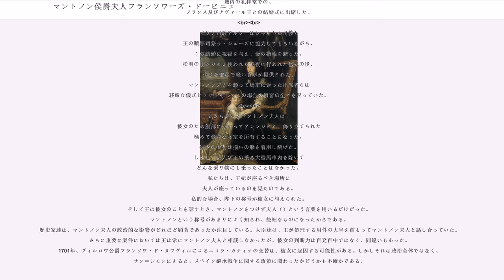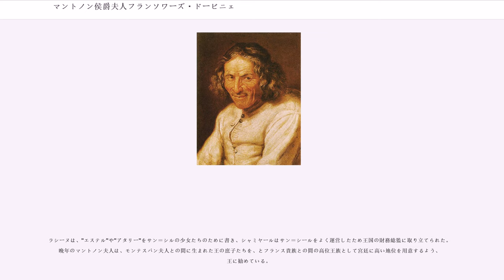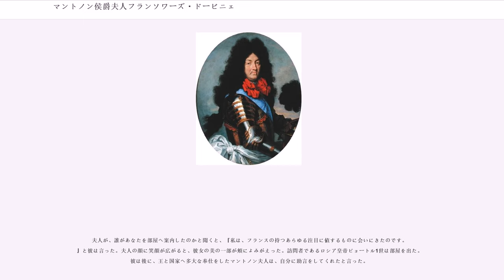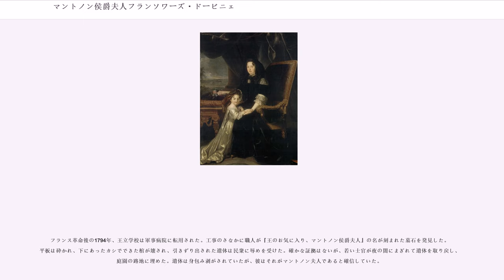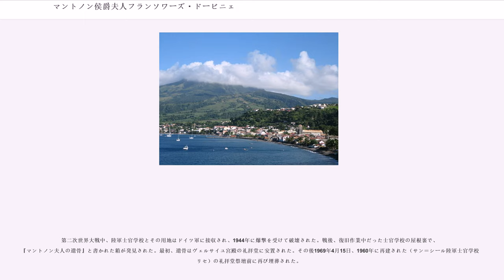マントノン侯爵夫人フランソワーズ・ドービニェ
マントノン侯爵夫人フランソワーズ・ドービニェ（, 1635年11月27日 - 1719年4月15日）は、フランス王ルイ14世の妻。貴賤結婚であったため王妃ではない。最初の結婚でスカロン夫人（）と呼ばれ、宮廷に上がってからマントノン夫人（）と呼ばれた。フランソワーズと王の結婚は秘密結婚のままであった。

1635年11月27日に生まれたが、出生地は憶測の域を出ない。ニオールにあるショーモン邸は、フランソワーズの出生地を示すプラークを掲げている。フランソワーズの敵や批判的な人々は、彼女がニオールの監獄で生を受けたと主張する。

フランソワーズの父親であるコンスタン・ドービニェはユグノーで、1619年に最初の妻を殺害して逮捕された前科があった。その後、イングランドと共謀してリシュリュー枢機卿に対する陰謀に加担して投獄されていた。母ジャンヌ・ド・カルディヤックは看守の娘であった。フランソワーズの父方の祖父アグリッパ・ドービニェはよく知られたユグノー（プロテスタント）の将軍で、アンリ4世の親しき友であり、当代きっての詩人であった。

母ジャンヌは、自らのカトリック信仰に従って律儀に赤子に洗礼を受けさせた。代父母となったのは、ヌイヤン伯爵夫人とロシュフコー公爵（フランソワ・ド・ラ・ロシュフコーの父）であった。

1639年に父コンスタンは釈放され、家族と一緒にマルティニーク島へ向かった。彼は1635年以前に、商人らとマルティニークへ渡った記録がある。一家は島北西部のサン＝ピエールで暮らした。12歳まで過ごしたマルティニークの思い出は、彼女に鮮やかな印象を残した。当時のマルティニークは、ドミニカ島のカリブ族からの絶え間ない襲撃に晒され続けていた。

ジャンヌは厳格な母親で子供たちにわずかな自由しか与えず、子供たちにカトリックの洗礼を受けさせながらもユグノーとしての教育を授けた。コンスタンは公式には近くの小島マリー・ガラント島の知事ということになっていたが、この肩書きで彼は認知されておらず、肩書きによる元手ももらうことはできなかった。マルティニーク島は太古からの手付かずな状態のままで、第一に島を治めていたのは、島の9割を占める森林で暮らす先住民と（フランスやスペインの商船を狙うカリブ海賊）たちであった。

フランソワーズの一家は事実上貧困状態で生き長らえており、一方でバルバドス島のイングランド人たちはすぐに富を得るようになった。この時代にフランソワーズは"ベル・インディエンヌ"（）とあだ名がつけられていた。マルティニーク島へのサトウキビ栽培導入が失敗に終わる一方で、バルバドス島では1640年代以降非常に利益を挙げるようになり、タバコ栽培農家排除が起こった。

その後1645年、父コンスタンは妻子をマルティニークへ残したまま、知事としての肩書きの認定を求めてフランスへ帰国した。母は子供たちにとっていつまでも両親であろうとし、2年後の1647年にただちに帰国して父と合流したが、帰国してわずか1ヶ月で父が急死し、母も他界、フランソワーズは伯母ヴィレット夫人の元へ預けられた。

ミュルセーにあるヴィレット家は、父が釈放されるまでの短期間に伯父夫婦から世話されたことのあるフランソワーズにとって、幸福な思い出となった。ヴィレット家はフランソワーズの家族よりも裕福で子供たちの面倒を良くみたが、彼らは熱烈なユグノーでその信条に合わせた学校にフランソワーズを通わせた。このことが彼女の代父母らに知られると、フランソワーズは女子修道院で教育を受けさせるべきと命令されることになった。

フランソワーズはの女子修道院での生活を嫌ったが、修道女の一人セレストに大事に愛されて育ち、彼女の説得で初めて聖体を受けた。フランソワーズの代母ヌイヤン伯爵夫人シュザンヌの母親は彼女をパリへ連れて行き、知識階級の人々に紹介した。彼らが、フランソワーズの必要とする将来との重要なつながりとなった。

ヌイヤン夫人との道中、フランソワーズはポール・スカロンと出会った。2人は面会後、それぞれ調和するものを感じた。スカロンはフランソワーズより25歳年上で、リウマチ性の関節炎によって身体障害の状態にあった。2人の組み合わせは良い縁談と目論まれたものではないが、貧しく資産のない天涯孤独の少女には選択の余地はなかった。しかしスカロンは、彼女が女...